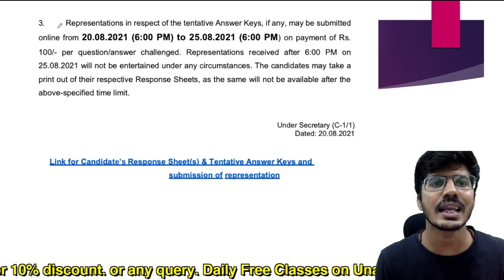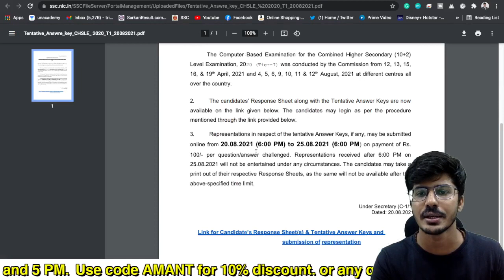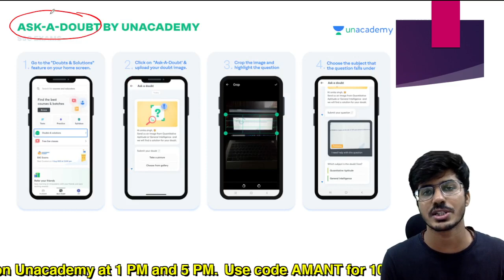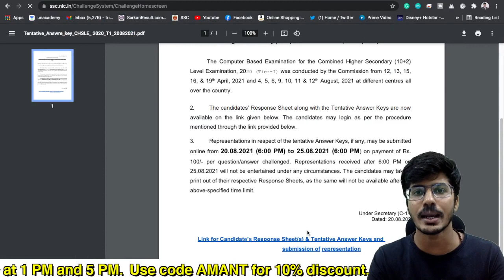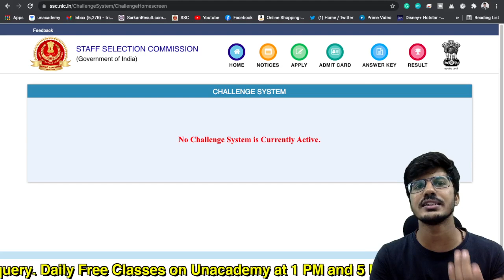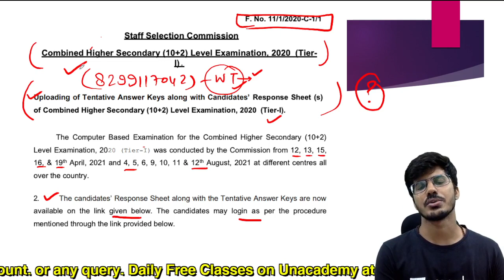SSC CHSL ANSWER KEY RELEASED | SSC CHSL 2020 | Aman TRIVEDI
For any query mail at:-